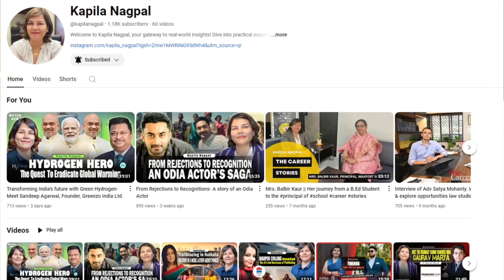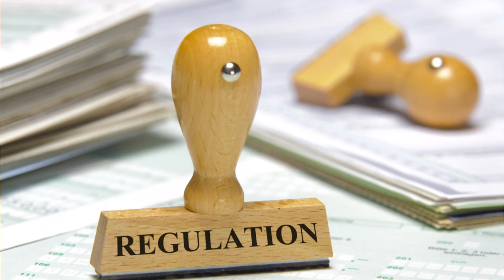Life of Sunny Leone .. (Podcast)youtube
A mini podcast with Sunny Leone
She is a well-known actress, model, and former adult film star. She has appeared on several mainstream TV shows such as Bigg Boss (as a contestant) and Splitsvilla (as a host).